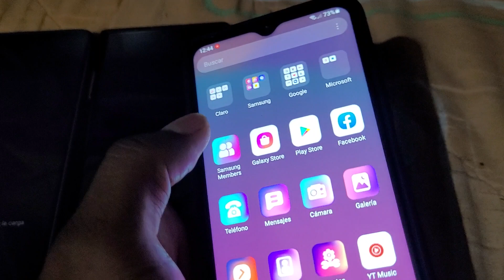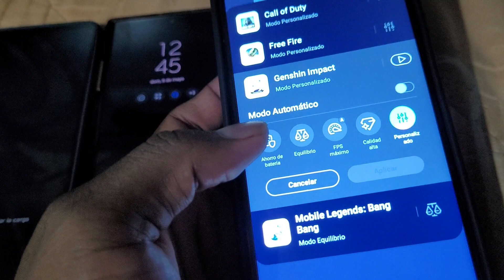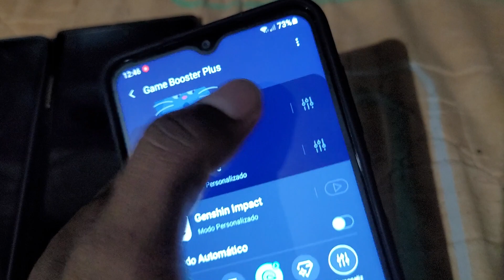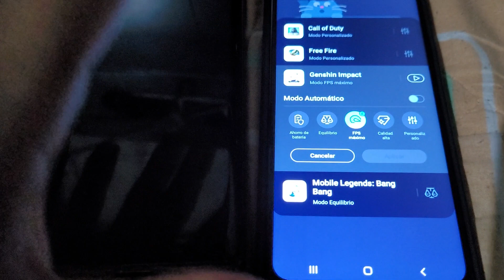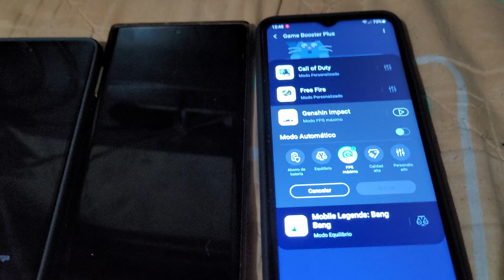Como tener maximo rendimiento en nuestro Samsung con Game launcher SUPER CONFIGURACION